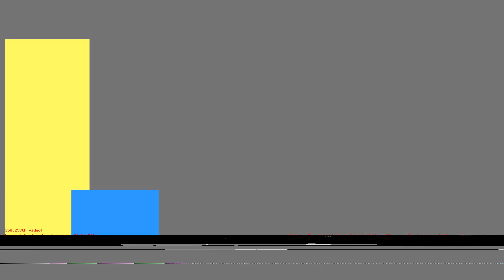1487267436 - Webdriver Cavi - O